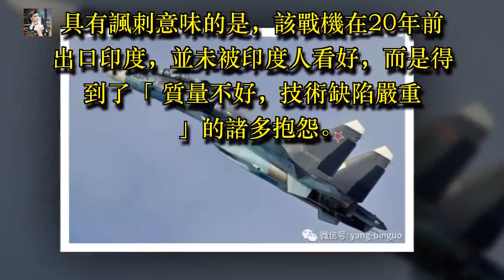20年前賣給印度掉了10架，俄羅斯自己玩打下整個敘利亞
20年前賣給印度掉了10架，俄羅斯自己玩打下整個敘利亞